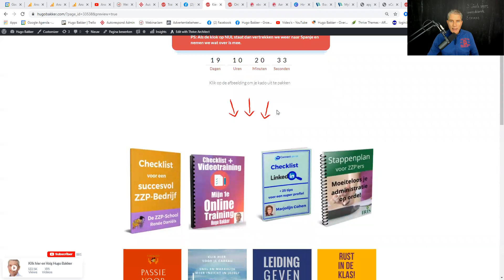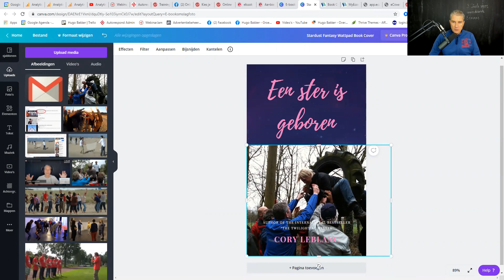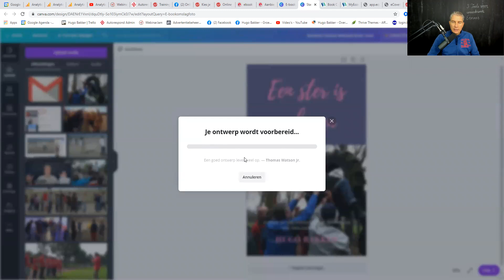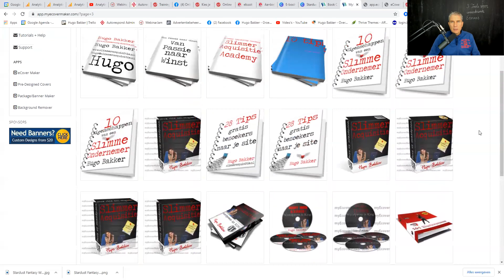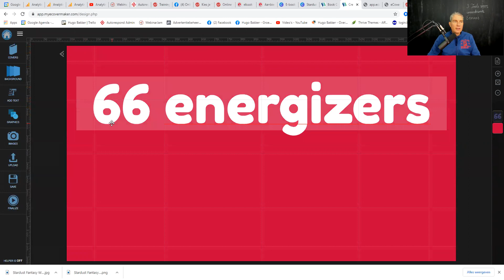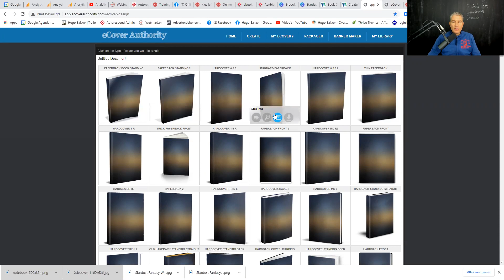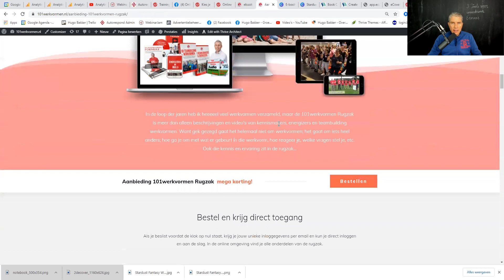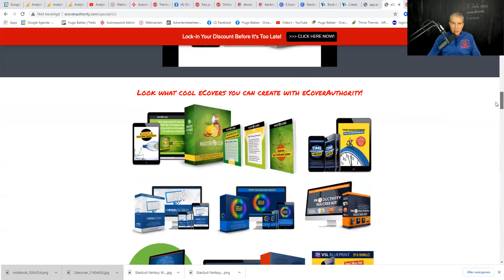Hoe maak je Ebook afbeeldingen? 3 tools voor converterende ecovers // Handige Tips voor meer verkoop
Eén van de meest gestelde vragen is hoe je zo'n ebook plaatje maakt...
In deze video laat ik 3 tools zien en deel ik een aantal handige tips om je op weg te helpen.
Zo'n ecover kan  helpen om meer downloads of verkopen te krijgen.
Dus het is ook goed om hier tijd, energie en een klein beetje geld in te investeren.

DIT ZIJN DE 3 TOOLS die ik gebruik
1. Canva, bij de meeste ondernemers wel bekend. Je kunt hier echter alleen 2D covers mee maken. Canva is gratis. De pro versie kan uiteraard meer maar is niet nodig.

2. Myecovermaker, een prima tool waar 6 gratis templates mee te gebruiken zijn. Voor mooiere betaal je $5,- per stuk of ongelimiteerd voor $15,- p/mnd.

3. Ecover Authority, de beste tool, omdat je hier ook packages mee kunt maken (leg ik uit in de video). Voor een éénmalige investering van $47,- heb je alle functies van myecovermaker + de package functie.
UPDATE: Op dit moment beveel ik deze tool niet meer aan omdat de support niet goed meer is.

Op mijn website vind je alle tools die ik gebruik voor online marketing:

Veel inspiratie!
Hugo Bakker
PS: Wil je serieus aan de slag met online trainingen maken en verkopen?